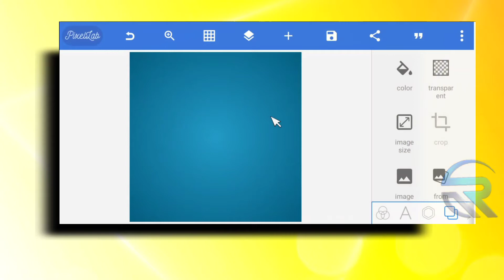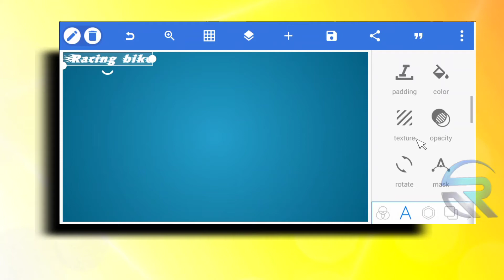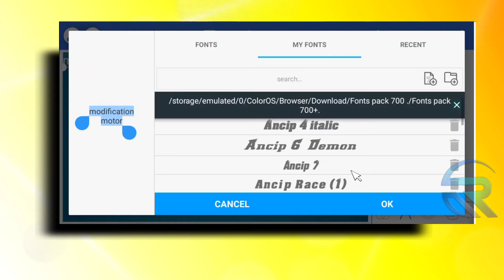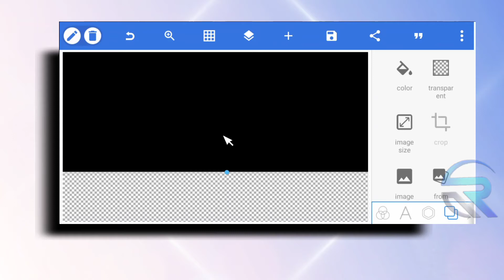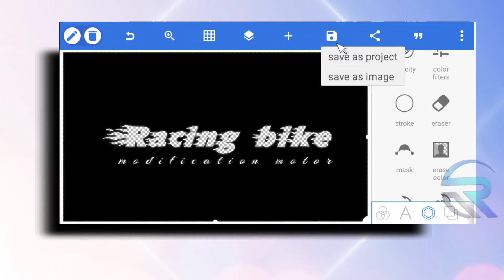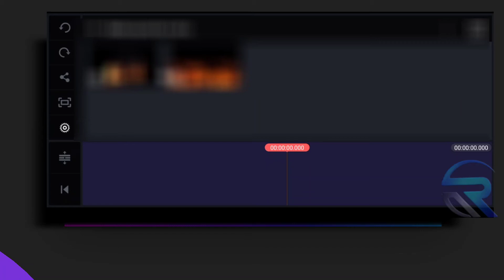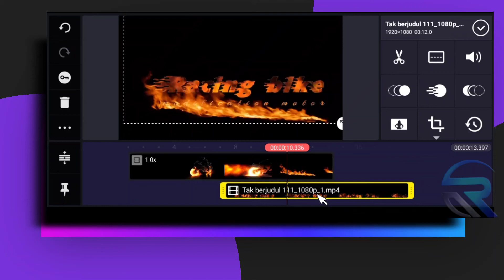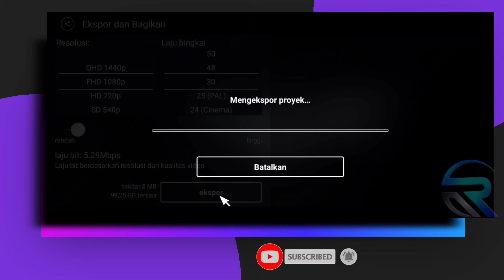cara membuat intro Racing bike || fixellab - kinemaster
♻️ hai assalamu'alaikum..

Di video kali ini, saya akan membagikan cara membuat intro Racing bike
dengan Menggunakan aplikasi fixellab & kinemaster di smartphone Android,
tonton videonya jangan di skip" ya kawan, biar tidak gagal paham.

    Hope it is useful, thank you